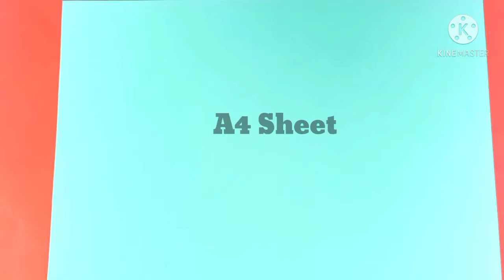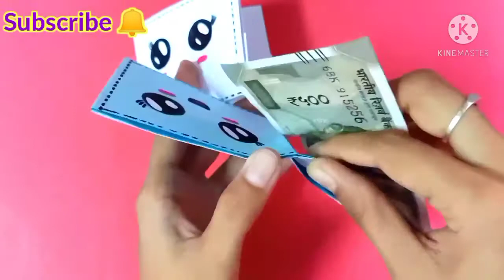How to make DIY Origami Paper Wallet With One Sheet Of Paper/Easy Paper Craft...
How to make DIY Origami Paper Wallet With One Sheet Of Paper/Easy Paper Craft... With out scissors ✂️

Materials used for this,
1.Color paper
2.Glue

Video music from Background Music Downloads-No Copyright

I hope this video will helpful for u...
Thank u...😊